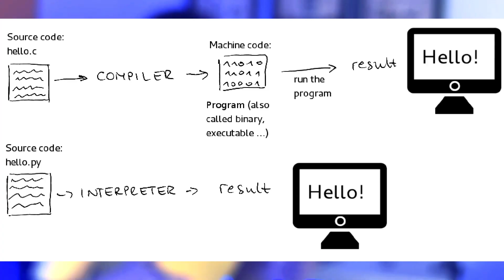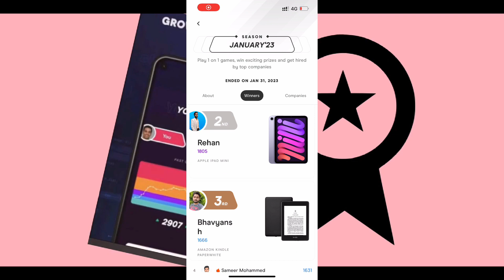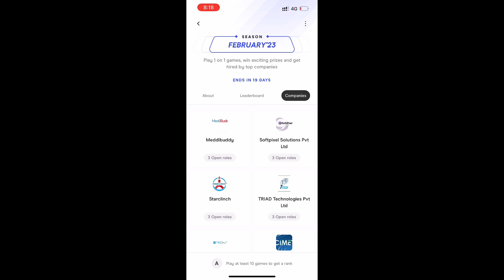Only programming languages with direct JOBS in PRODUCT BASED Companies | GO lang Vs RUST programming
cognizant internship